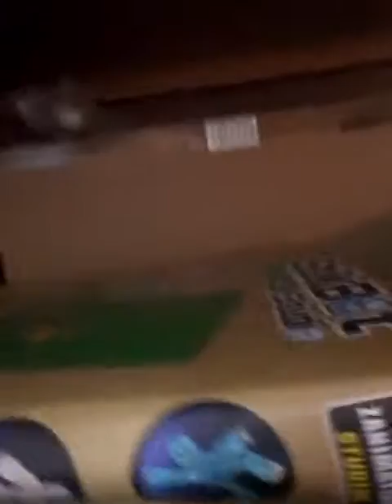My room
Nothingnesssssssss!